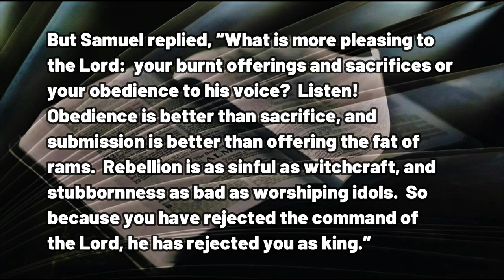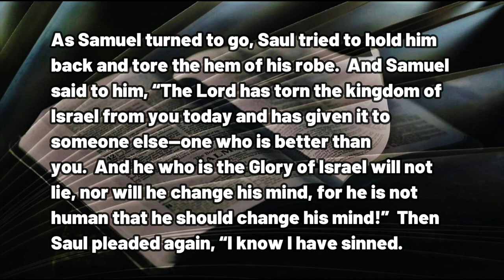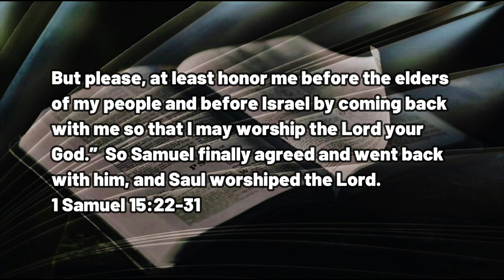031723 Hiding From TRUTH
A DAILY DEVOTIONAL -- exactly five minutes and seven seconds of help for today's journey.